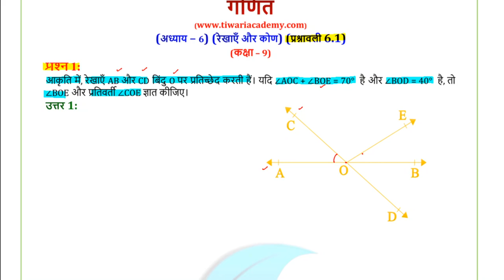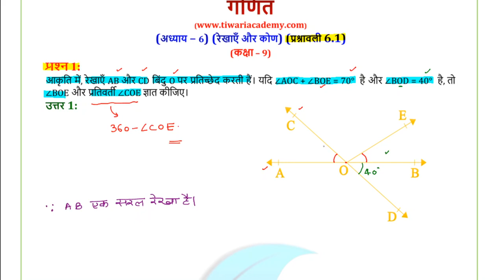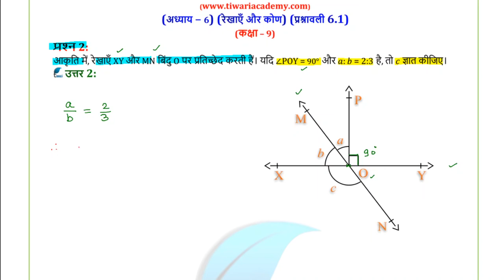Class 9th ex 6.1 Ncert Solution Math